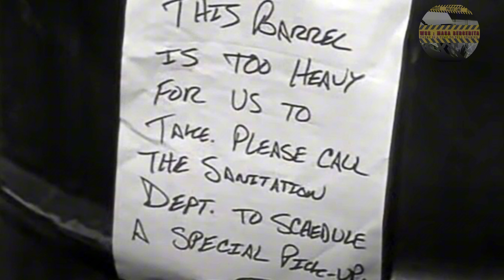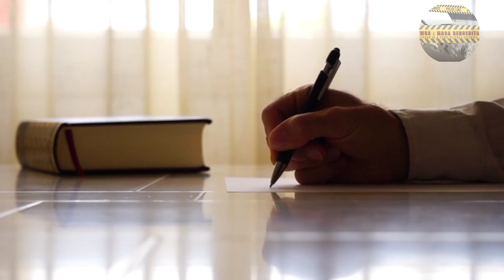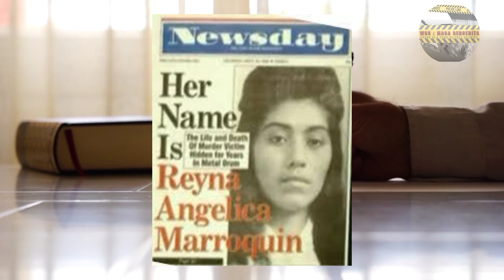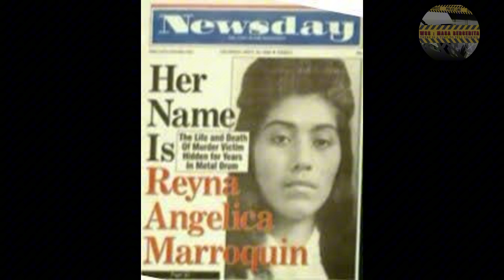AZAB SANG PELAKOR!! DITEMUKAN MEMBU.SUK DIDALAM TONG! REYNA MARROQUIN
cerita​ ceritakriminal​ true​ truecrime​ crimestory​ crimes​ ceritamisteri​ ceritaviral​ beritakriminal​ storyteller​ storytelling​ storytime​ hirotadaradifan​ kamarjeri​ katapena​ nadiaomara​ artoclestambunan​ jbstory​